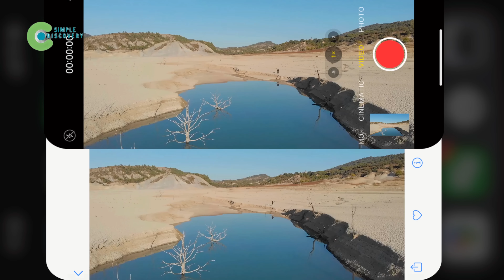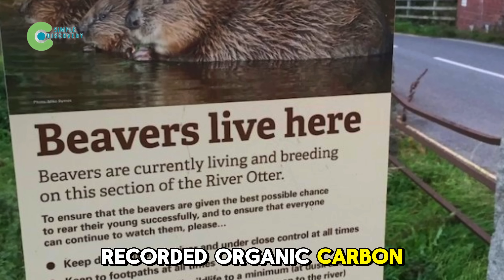They Put Beavers On Dead Land With No Trees — What Happened Next Is Unreal | Documentary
Welcome to Simple Discovery 24, where today we dive into one of the most surprising experiments in modern environmental history. The title of this documentary is “They Put Beavers On Dead Land With No Trees — What Happened Next Is Unreal | Documentary”, and the story truly lives up to that promise. Picture this: beavers on dead land, a place so barren that it seemed beyond hope—no trees, no flowing water, just cracked soil and silence. Yet, in a bold move, scientists and environmentalists tried something almost unbelievable: they placed hundreds of beavers on dead land, hoping that nature’s own engineers could turn desolation into life. At first glance, the idea sounded like madness, but what unfolded is now studied worldwide as a turning point in how nature-based solutions can restore ecosystems. And that’s why the main theme of today’s video is the remarkable saga of beaver dam restoration, the fight against beaver dam extinction, and the hidden story behind beaver dam locations extinction that once threatened entire landscapes.

These animals, once underestimated, are living proof of natural engineering at its finest. When you see a beaver in the water, carrying branches and mud, you might think it’s just instinct at play. But behind every stick, every channel, every pond lies a blueprint older than civilization itself. Beavers build not for themselves alone, but in ways that create wetlands, nourish forests, and literally reshape geography. This is why scientists call them “ecosystem engineers,” and why the decision to send hundreds of beavers on dead land was not just symbolic—it was strategic. Each dam was a spark of life, slowing floods, storing precious water, and allowing trees and fish to return where they had vanished. What had once been thought of as ecological wastelands suddenly became thriving green corridors. The results were so stunning that many began comparing it to the biggest conservation stories you’d expect to see on Discovery Channel documentary specials, or in a gripping discovery documentary series. If you’ve ever tuned into discovery world or channel discovery, you know the type of jaw-dropping moments where science meets survival—and this story belongs in that same league.

So today, on Simple Discovery 24, we invite you to look closely at what happens when humans stop fighting nature and start working with it. This is not just about animals; it’s about resilience, renewal, and the shocking truth that sometimes, the smallest creatures can spark the greatest transformations. And as we begin, remember the image: beavers on dead land—a phrase that once meant destruction, but now symbolizes one of the most inspiring tales of ecosystem recovery ever told.

Key Moments:

00:00 Beavers on Dead Land – Current Situation & Urgency
00:36 Early 2000s – How Beaver Dam Restoration Began
01:41 Nature-Based Solutions – Emerging Approaches
02:27 Why They Placed Hundreds of Beavers on Dead Land & Past Beaver Dam Extinction Stories
03:35 Natural Engineering Explained – Beaver in the Water Building Dams
04:28 Results of Ecosystem Recovery & Beaver Dam Locations Extinction Reversal
08:03 Downsides, Limits & What Discovery Documentary Revealed
09:57 Stories From Other Countries – Hundreds of Beavers on Dead Land Projects
11:58 The Future of Nature-Based Solutions – Discovery World & Channel Discovery Insights
13:41 Key Lessons for Viewers – Simple Discovery 24 Final Takeaways